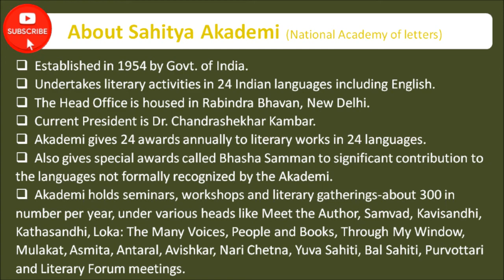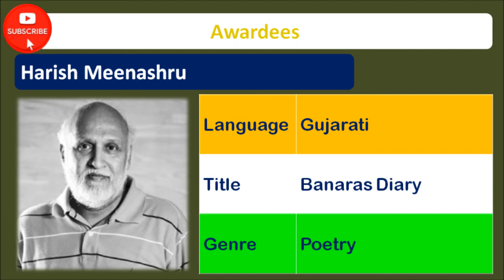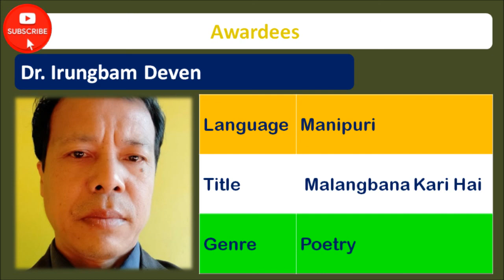Sahitya Akademi Awards 2020 Complete List 24 Languages | InclusivityONE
Hello Viewer,
About Us: Inclusivity ONE channel is about everything on earth. We try our best to come up with useful videos in all categories.

This Video is made for the Intelligent Viewers  who like to get updated with Latest information on Current Affairs. This Video List of Awardees of 2020 Sahitya Akademi Awards. Our Last Video had 20 Winners. This Video contains final list with all 24 Languages.

About Sahitya Akademi (National Academy of letters):
Established in 1954 by Govt. of India.
  Undertakes literary activities in 24 Indian languages including English.
  The Head Office is housed in Rabindra Bhavan, New Delhi.
  Current President is Dr. Chandrashekhar Kambar.
  Akademi gives 24 awards annually to literary works in 24 languages.
  Also gives special awards called Bhasha Samman to significant contribution to the languages not formally recognized by the Akademi.
  Akademi holds seminars, workshops and literary gatherings-about 300 in number per year, under various heads like Meet the Author, Samvad, Kavisandhi, Kathasandhi, Loka: The Many Voices, People and Books, Through My Window, Mulakat, Asmita, Antaral, Avishkar, Nari Chetna, Yuva Sahiti, Bal Sahiti, Purvottari and Literary Forum meetings.